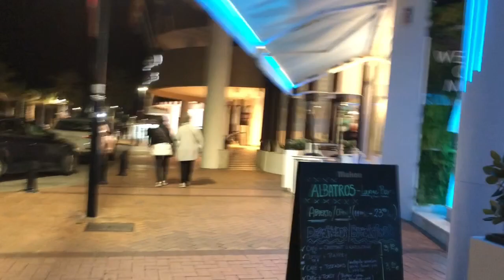Fuengirola Spain Cold and Windy Night Walk Tour! February 2022 Malaga Costa Del Sol!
Fuengirola is a town on the Costa del Sol in southern Spain, known for its sandy beaches. South of the city center, the medieval Moorish Sohail Castle towers over the coastline, and hosts concerts, festivals and a medieval market in summer. Adjacent to the Plaza de Toros bullring is Bioparc Fuengirola, a naturalistic zoo featuring a re-created jungle clearing and animals from Asia and Africa. Population: 75,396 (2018) Instituto Nacional de Estadística
Province: Málaga
Neighborhoods: Los Boliches, Torreblanca, Los Pacos, Urbanización Sierra Mijas

I do appreciate you guys who watching and gives like every I upload a video. I hope you will Help me let my channel grow. Thank you so much from the bottom of my ❤️!Much Love  and Big Hugs to everyone.

This video was taken Friday night at 20:00 February 25,2022 in Fuengirola.